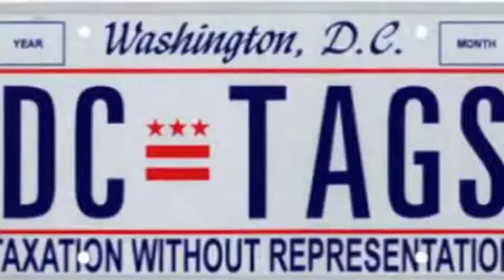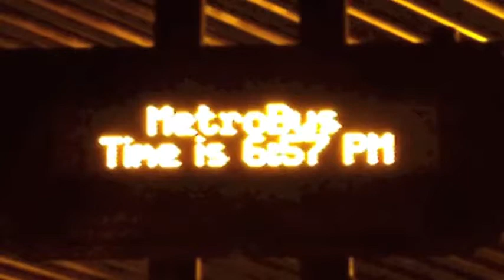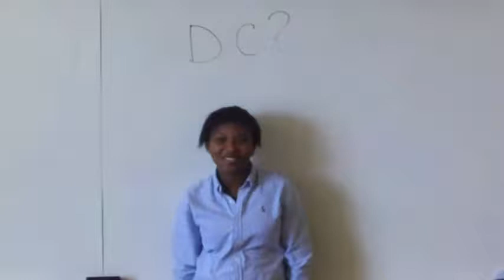What is D.C.? Documentary